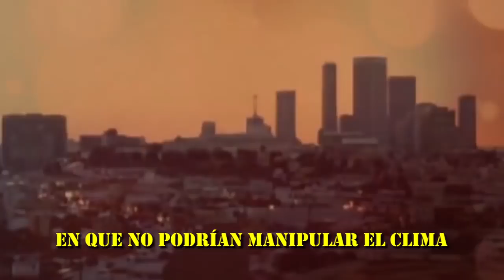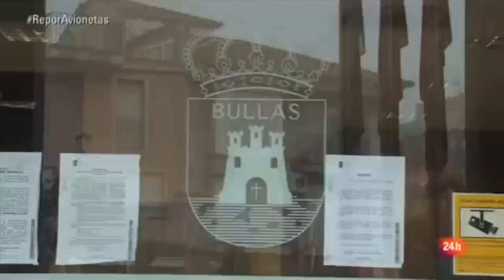AGENTE DESINFORMADOR DETECTADO ..DAVID INCIERTO EXPUESTO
Es sencillo reconocer a los que viven a base de engañar al prójimo desinformando sobre temas tan serios como lo es la geoingenieria con descaro que se esta produciendo sobre nuestras cabezas con premeditación y alevosía, con el conocimiento de las autoridades y su encubrimiento claro..solo los personajes como el agente incierto mantienen sedados mentalmente a la gente mas escéptica y que menos comprueba por si mismos las cuestiones que se les presentan, pero se coge antes al mentiroso que al cojo, sobre todo cuando se lo llevan a tve a repetir sus mantras pero para toda la nación que ve la primera, o mas bien la ultima, esa cadena de televisión es el cortijo de sus directivos como bien señalaba su director, "mi televisión" mi mi mi , son cleptómanos usurpadores de lo publico y lo peor es que se creen en posesión de RTVE y con legitimidad para usarla de la manera que les venga en gana engañando o intentando extraviar a medio pais..como poco me dan vergüenza, por sus actos los conocerán. Adios 2017 Hola 2018
A POR ELLOS QUE SON POCOS Y COBARDES!!!